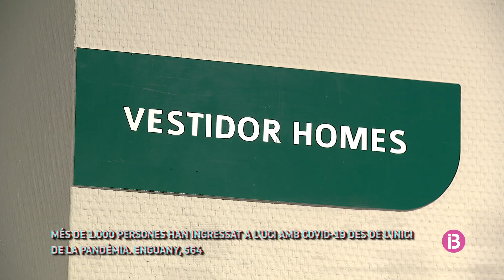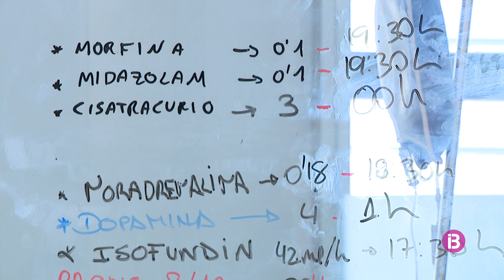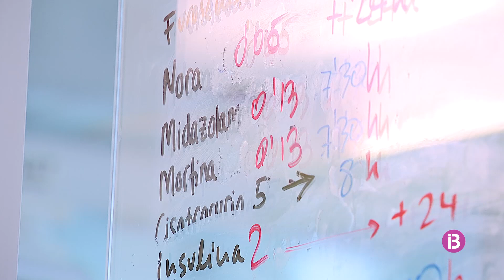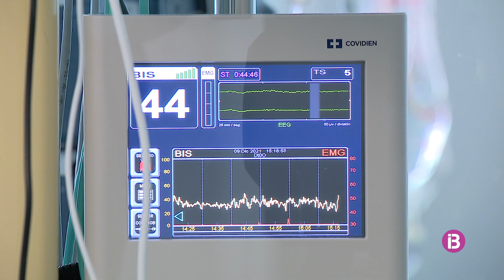Des de dintre les UCI: “Hi ha malalts que s’acomiaden per WhatsApp abans d’intubar-los”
En Mateu Nadal és infermer de la unitat de cures intensives a Son Espases, per on ha vist passar més de 400 pacients